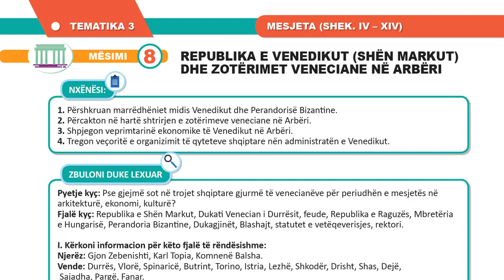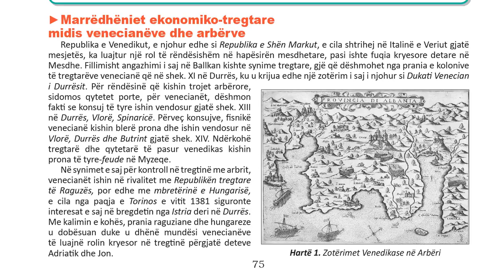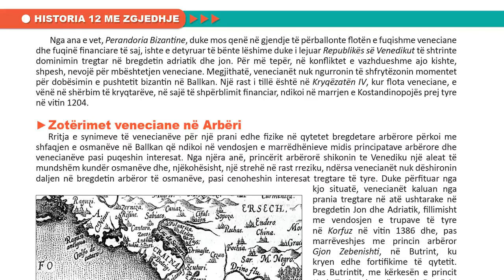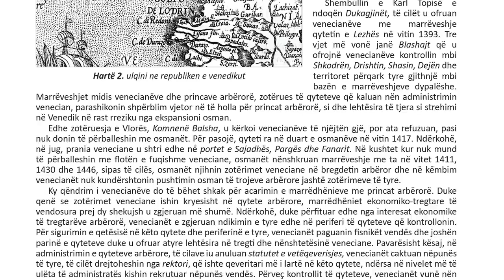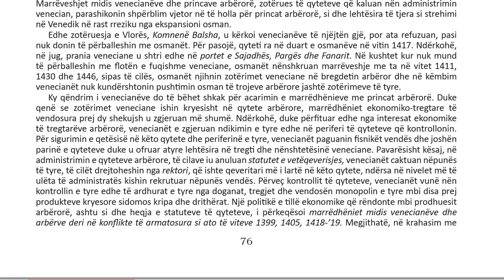Historia me Zgjedhje 12 Mesimi 24 REPUBLIKA E VENEDIKUT SHËN MARKUT DHE ZOTËRIMET VENECIANE NË ARBËR